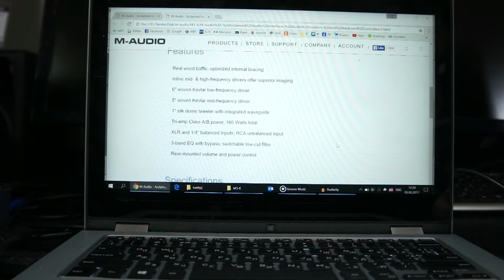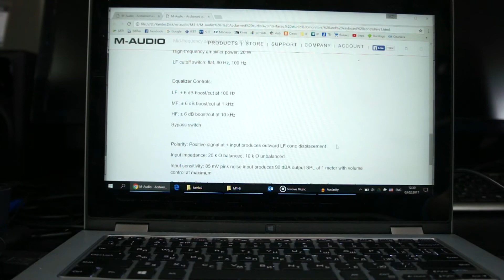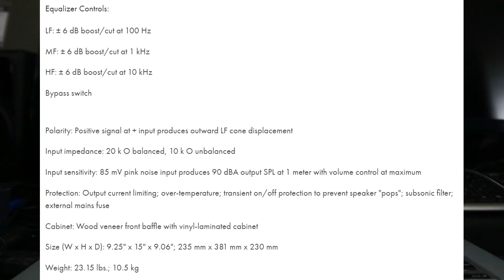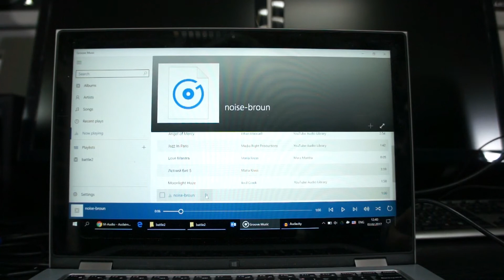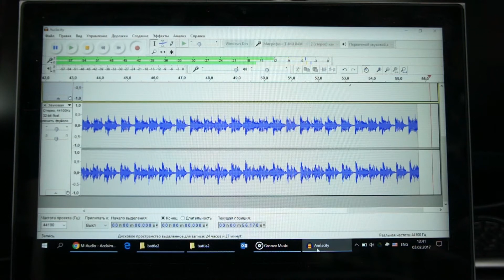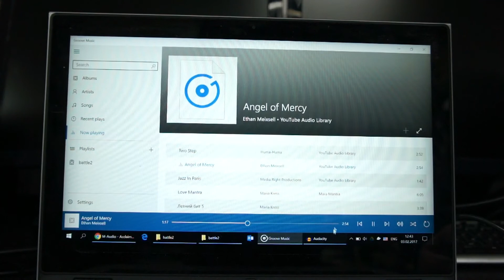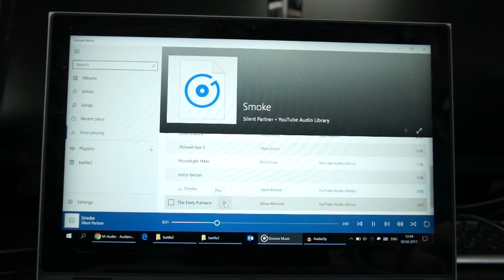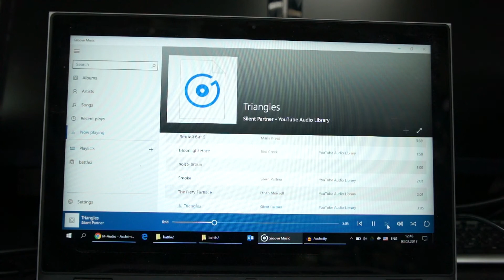Обзор M-Audio M3-6. Конструкция и особенности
В этом выпуске мы рассмотрим конструкцию и особенности студийных мониторов M-Audio M3-6.
Выражаем благодарность компании предоставившую мониторы для тестирования на своей территории в салоне-магазине на ул. Константиновской 10 в г. Киеве.